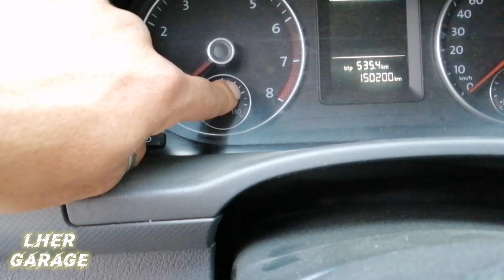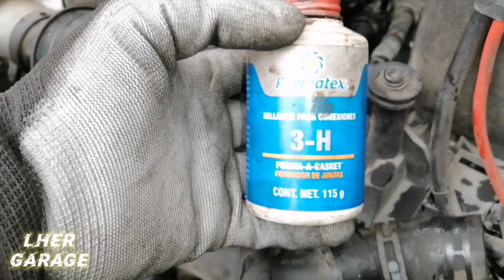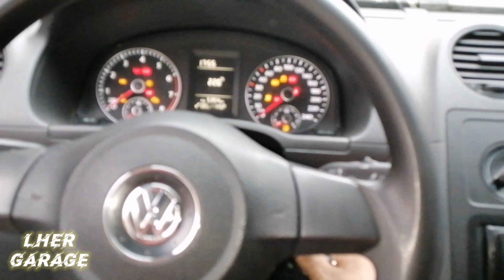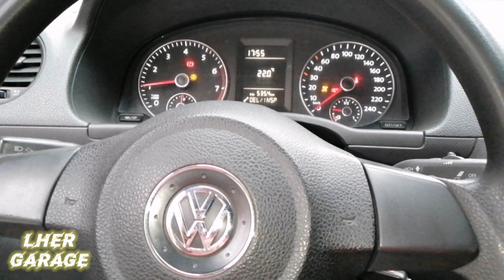TERMOSTADO DAÑADO DE CADDY TURBO (COMO QUITARLO) || LUIS HER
Le clausuramos el termostato a esta Caddy momentáneamente.